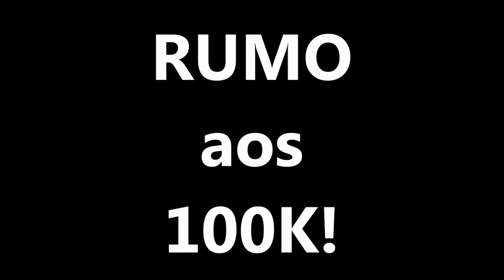VOCÊ NÃO ESTÁ SOZINHO! [MINUTO DE REFLEXÃO]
Orador:
Altomir Cunha